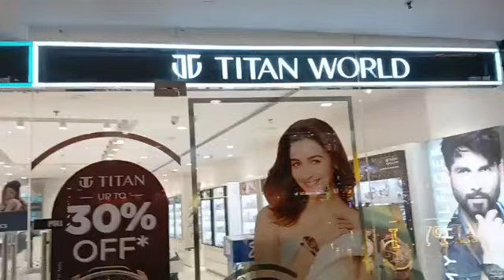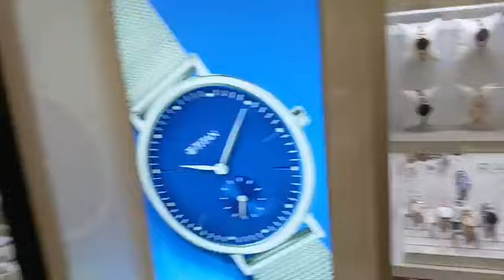सोने का समय...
Shop no G-46, Crown Interiorz Mall Cont no.9761748916, 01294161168